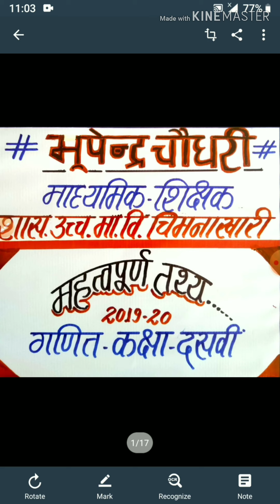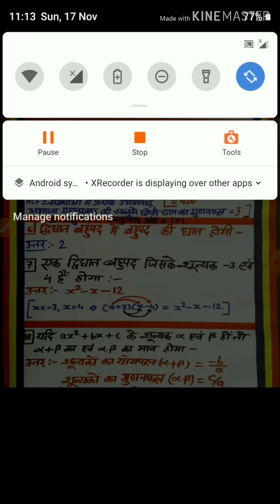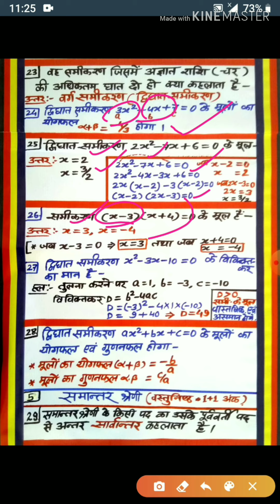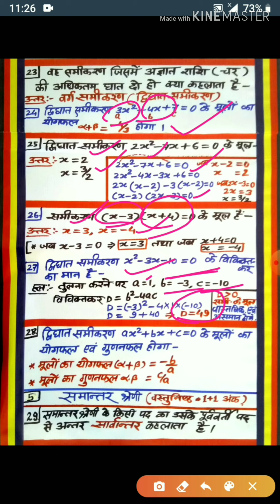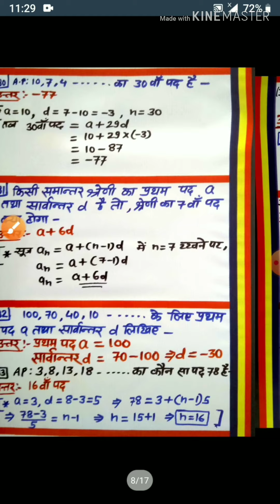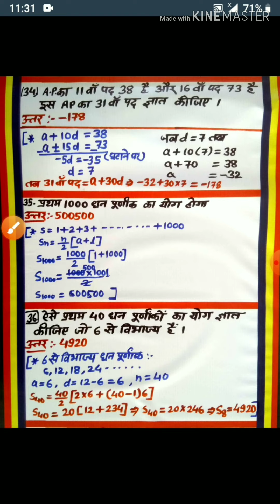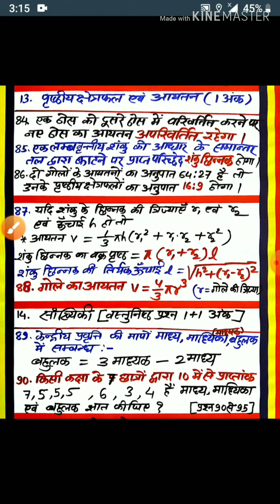class 10th maths objective,blanks,true false,one words and one sentences type with all formulas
10वीं गणित 100 अति महत्वपूर्ण वस्तुनिष्ठ MP BOARD NCERT पाठ्यक्रम(BY BHOOPENDRA CHOUDHARY)
*साथियों ये गणित विषय से संबंधित अत्यंत महत्वपूर्ण सवालों/प्रमेयों का संग्रह कक्षा 9वीं एवं 10वीं के विद्यार्थियों के लिए -भूपेंद्र चौधरी(माध्यमिक शिक्षक-शासकीय उच्चतर माध्यमिक विद्यालय चिमनाखारी जिला-सिवनी द्वारा तैयार किया गया है।* **कक्षा 9वीं- 1वास्तविक संख्याएँ** 1.संख्याओं का परिचय 2.दशमलव संख्याओं(असांत आवर्ती संख्याओं) को p/q में रूप में व्यक्त करना (3) संख्या रेखा पर √5 एवं √9.3का निरूपण कक्षा-9वीं(चतुर्भुज) 1.(चतुर्भुजों का सामान्य परिचय) 2) समान्तर चतुर्भुज प्रमेय-8.1 3)समान्तर चतुर्भुज प्रमेय-8.2 4)समान्तर चतुर्भुज प्रमेय 8.3 5)समान्तर चतुर्भुज प्रमेय-8.4 कक्षा 9वीं(वृत्त) :- 1.वृत्त सामान्य परिचय भाग-1 2)वृत्त सामान्य परिचय भाग-2 3)प्रमेय 10.1) वृत्त की समान जीवाएँ केंद्र पर समान कोण अंतरित करती हैं।             4) प्रमेय 10.2 यदि एक वृत्त की जीवाओं द्वारा केंद्र पर अंतरित कोण बराबर हों तो जीवाएँ बराबर होती हैं।। 5)प्रमेय 10.3 वृत्त के केंद्र से जीवा पर डाला गया लंब जीवा को समद्विभाजित करता है 6) प्रमेय 10.4 वृत्त के केंद्र से एक जीवा को समद्विभाजित करने के लिए खींची गई रेखा जीवा पर लंब होती है।।          🙏🏽🙏🏽 *कक्षा 10वीं* 🙏🏽🙏🏽 1)अति महत्वपूर्ण100वस्तुनिष्ठ संग्रह *वास्तविक संख्याएँ* 1)यूक्लिड विभाजन प्रमेयिका एवं उदाहरण 2)यूक्लिड विभाजन प्रमेयिका महत्वपूर्ण प्रश्नों के हल।     *द्विघात समीकरण*श्रीधराचार्य सूत्र की उत्पत्ति।     पूर्णवर्ग बनाने की विधि द्वारा द्विघात समीकरण के मूल ज्ञात करना *रचनाएँ* प्रश्नावली 11.2 प्रश्न 1वृत्त पर स्पर्श रेखा युग्म की रचना करना प्रश्नावली 11.2 प्रश्न 1 2) प्रश्नावली 11.2 प्रश्न 1वृत्त पर स्पर्श रेखा युग्म की रचना करना प्रश्नावली 11.2 प्रश्न *वृत्त* वृत्त सामान्य परिचय भाग-1 2)वृत्त सामान्य परिचय भाग-2 3).प्रमेय 10.1 4)प्रमेय 10.2 प्रश्नावली 10.2 प्रश्न 4 *वृत्तों संबंधित क्षेत्रफल* 1.वृत्त की परिधि एवं क्षेत्रफल के सूत्र की उत्पत्ति उपरोक्त videos अतिमहत्वपूर्ण topic पर बनाये गए हैं अपने बच्चों को जरूर दिखाएँ एवं नोट्स बनाने को कहें।            *STAY HOME STAY SAFE.*. 🙏🏽🙏🏽 *THANK YOU* 🙏🏽🙏🏽